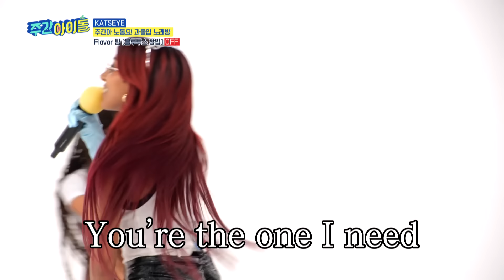(ENG) [Weekly Idol] 달달한 사랑 넉넉하게 남았습니다💕 마라즈의 Love On Top🎤 l EP.683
▶‹주간아이돌› ☆한국 활동 중 유일한 예능☆으로 초이스되다! KATSEYE의 매력 쏘옥- 담긴 주간아이돌
▶‹주간아이돌› 폭로 마스터 마농 VS FAST 운전의 대가 메간의 불타는 SSUL 대결! 폭로전의 결말은?
▶‹주간아이돌› ＂마노옹~!＂ 스튜디오를 채운 그녀의 이름?! 랜플댄에 정신 못 차리는 마농에게 특단의 조치!!
▶‹주간아이돌› Global Idol ‘KATSEYE’에게 의외의 착.붙 물건 ‘효자손’ CF?! 구수한 효자손 메이커 대공개
▶‹주간아이돌› KATSEYE만의 브로드웨이로 변신한 주간아! 영화부터 뮤지컬까지 완벽 소화, 역대급 폭풍 성량은 덤!